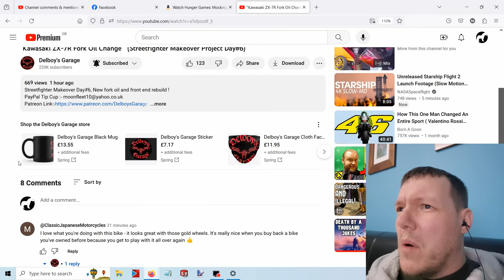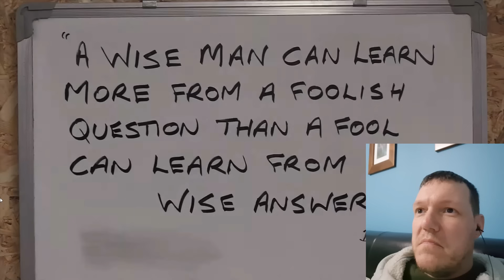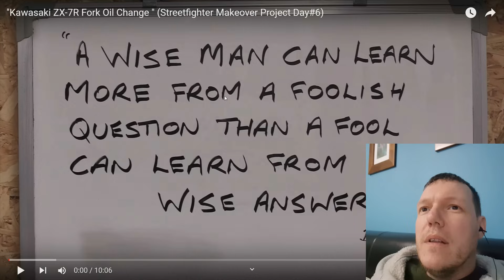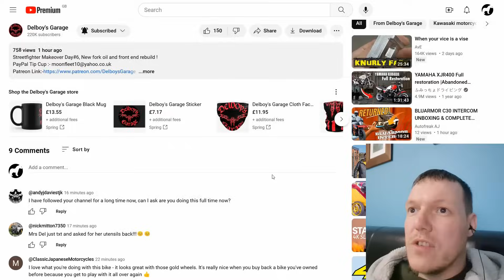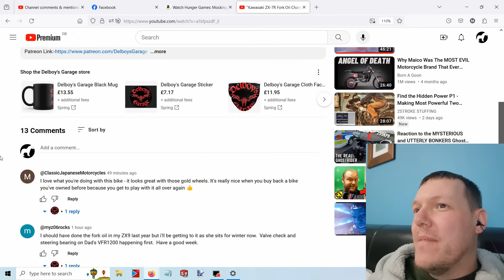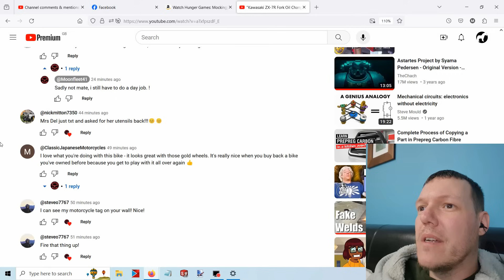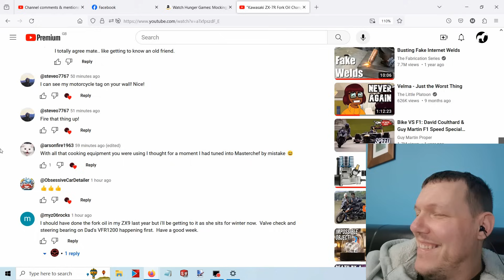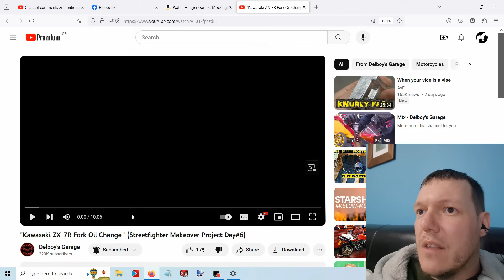HDS 2pointOh! #6 - Boring fork oil, again !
To spice it up a bit, I added some HDS clips. Well done me.